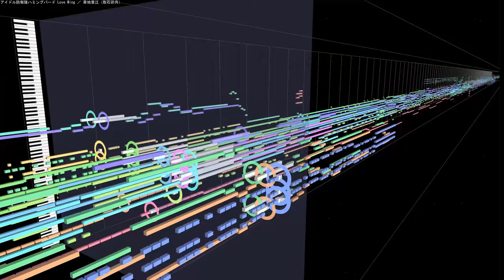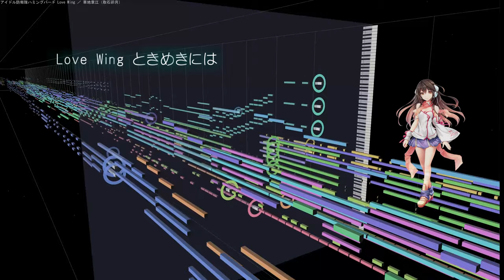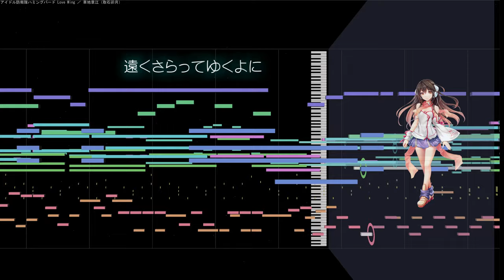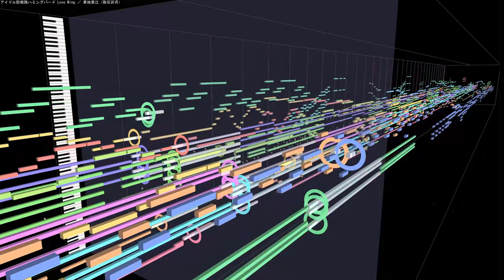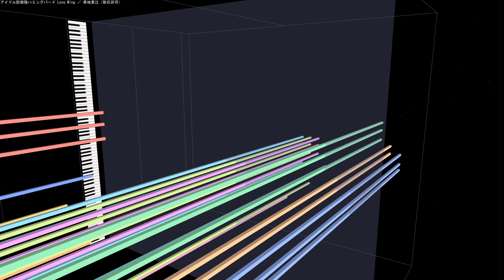(kokone)Love Wing ／ 草地章江 アイドル防衛隊ハミングバード 1993 Hummingbird(VOCALOID cover)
今では数多あふれる声優人気と連動した、アイドルものアニメの草分け的な存在。
OVA「アイドル防衛隊ハミングバード」からオープニング主題歌「Love Wing」です。
ボーカロイドでのカバーで空へと飛行機雲を描くような爽快なイメージが出せたでしょうか。

原曲：草地章江 ／ Love Wing アイドル防衛隊ハミングバード OP主題歌
作詞：及川眠子
作曲：都志見隆
編曲：上杉洋史
 歌 ：kokone(VOCALOID5)
使用ソフト：ABILITY 3.0＋MIDITrail Ver.1.3.0
使用音源：CM-64 + SC-55